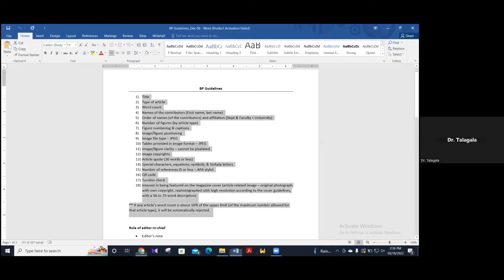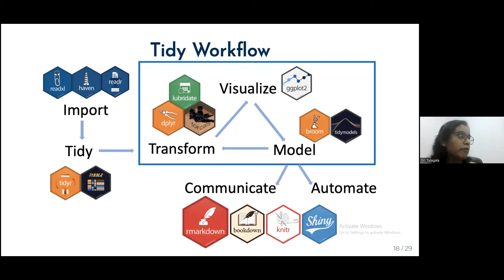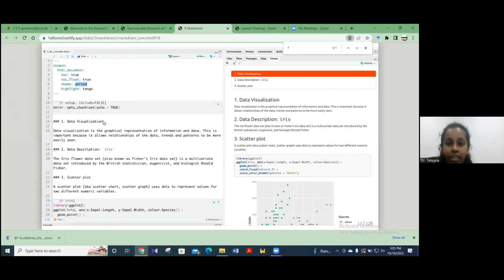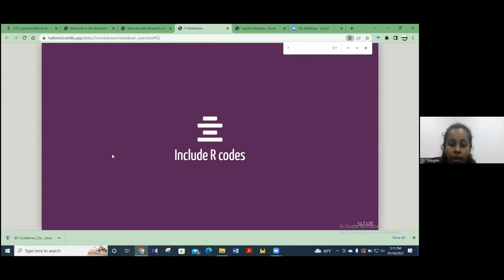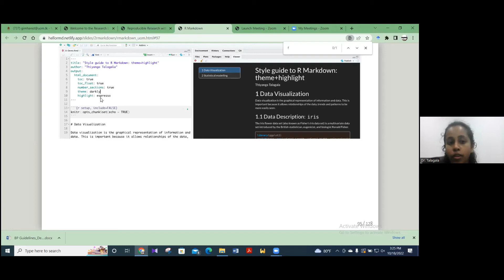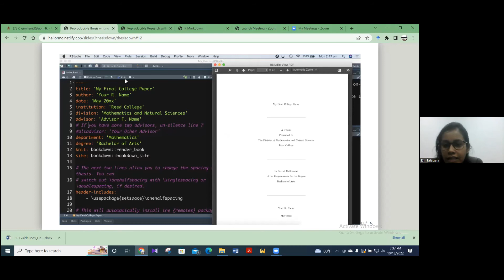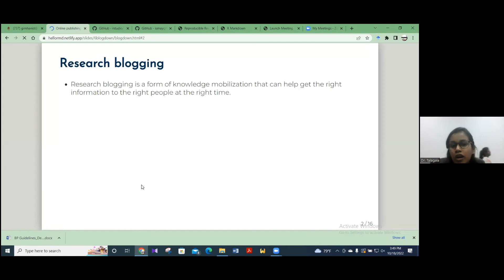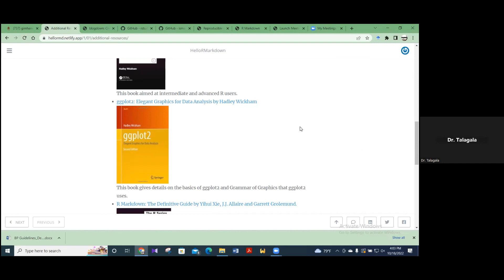Research Lounge 05: Reproducible Research with R Markdown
Replicability Crisis
Reproducible Report Writing with R Markdown
Reproducible Thesis Writing with R Markdown
Reproducible Manuscript Writing with R Markdown
Reproducible Presentation Slides with R Markdown
Online Publishing with R Markdown
Introduction to Quarto, a next Generation R Markdown